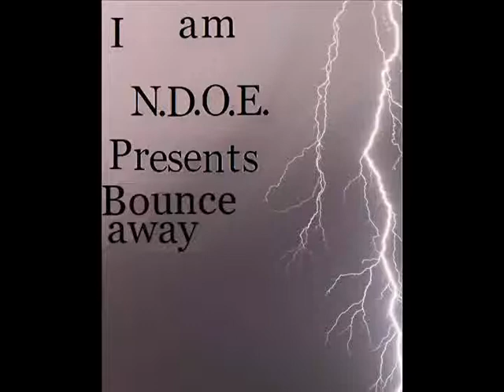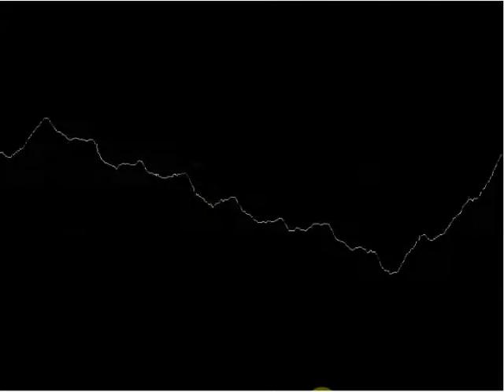Bounce away I am N D O E